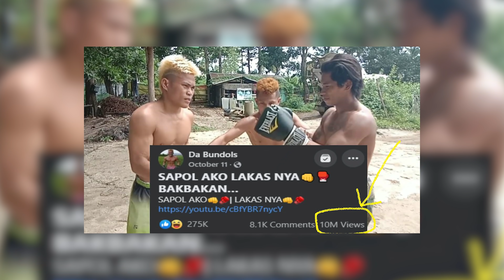WAG KA MAG PALAKI NG TYAN JAN SAGUTIN MO HAMON KO SAYO @BOYUNGAS09 - MY REACTION